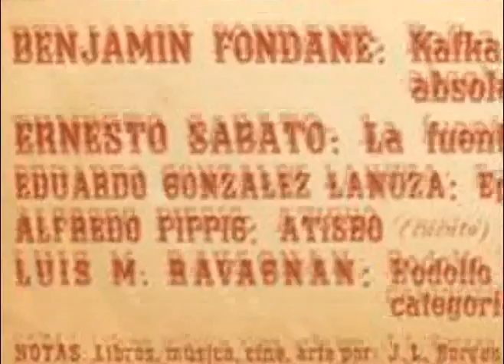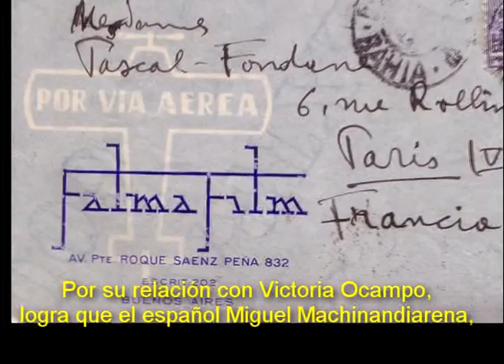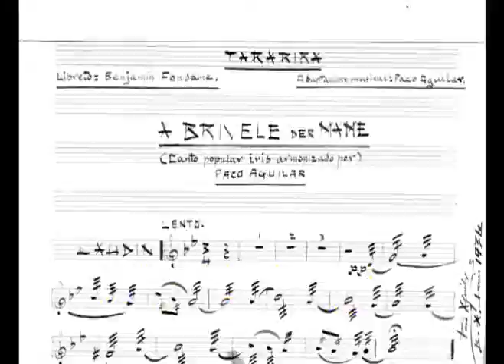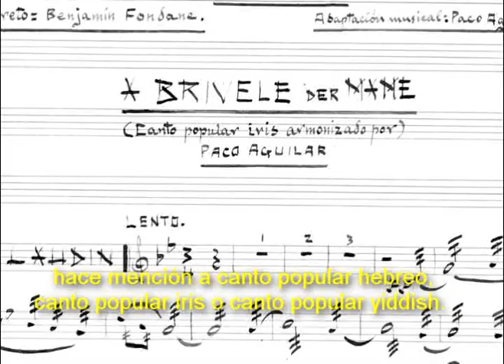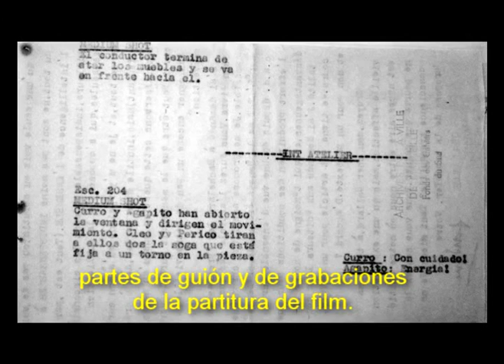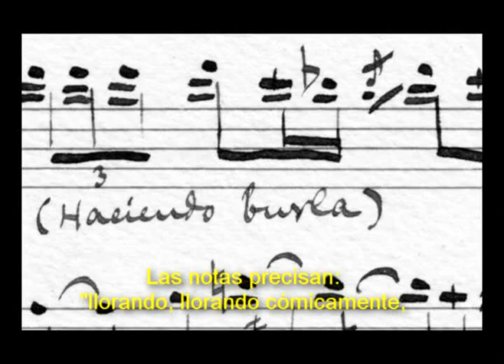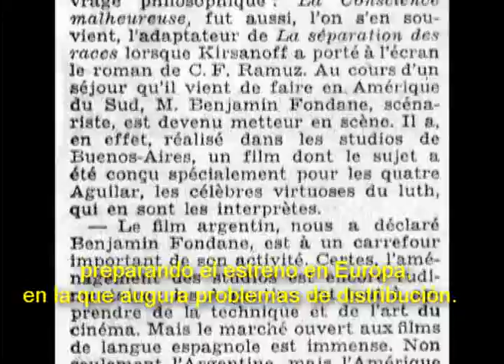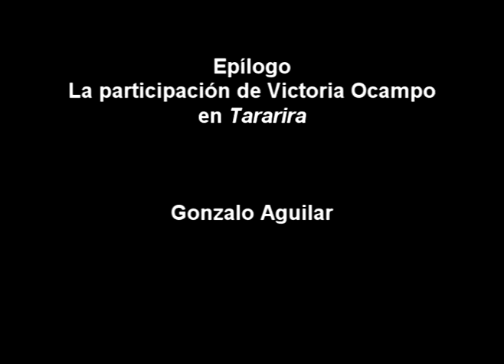Tararira, la película perdida de Benjamin Fondane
Film de Olivier Salazar Ferré sobre Tararira el film perdido de Benjamin Fondane con un epílogo de Gonzalo Aguilar.